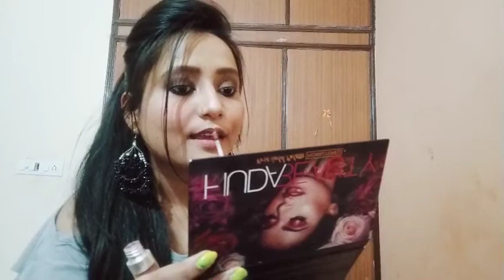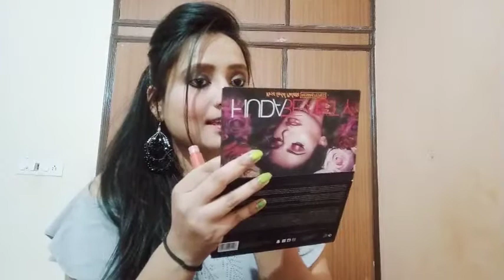NY bae liquid lipstick review & demo | purple shopping haul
Omg! ₹99 each | Renee perfume review | Renee bloom & dark desire perfum review
About this video - This video is about ny bae lipsticks review. In this video I'll share all the important details regarding these two lipsticks and show you swatches and show you by applying them on my lips.

best pigmentation lipsticks Copyright Disclaimer: - Under section 107 of the copyright Act 1976, allowance is mad for FAIR USE for purpose such a as criticism, comment, news reporting, teaching, scholarship and research.